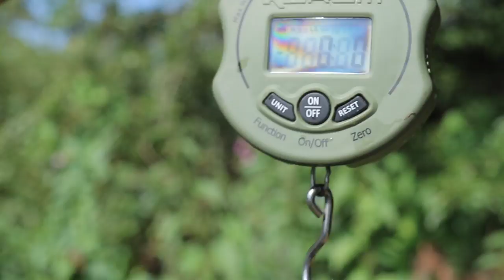KORUM ROVING WEIGH SLING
The Korum Roving Weigh Sling is the ultimate lightweight weigh sling. Ideal for the mobile angler, or where space is at a premium.

Made from super soft, fish-friendly mesh material, this compact weigh sling will keep fish safe from damage while being weighed.

The Roving Weigh Sling is perfect for all manner of specimen fish, from tench and bream, to barbel and chub, and even carp.

The strong cord handles and metal weigh loops will fit many different types of scales on the market, while the raised sides of the Roving Sling keep your catch secure inside.

Supplied in a hard-wearing transport bag, the compact size of the Roving Weigh Sling takes up very little room in your rucksack or tackle bag.